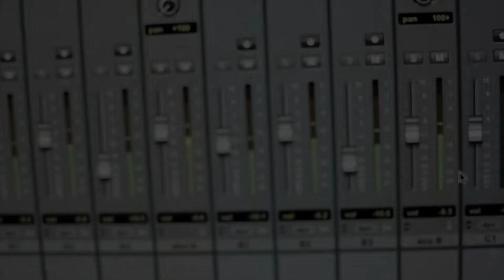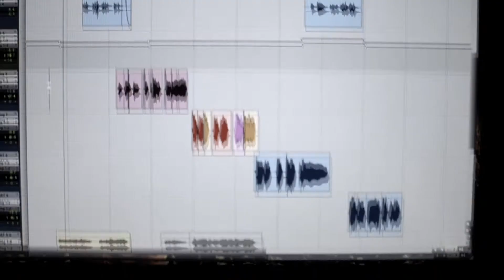Verde Lauro - VALLE CHE DE' LAMENTI MIEI SE' PIENA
I 4 cantanti Ospiti del Progetto VERDE LAURO : Emanuele Rastelli (Magnifiqat) , Roberto Tiranti, Alessandro Del Vecchio, Davide Dell'orto (Drakkar)